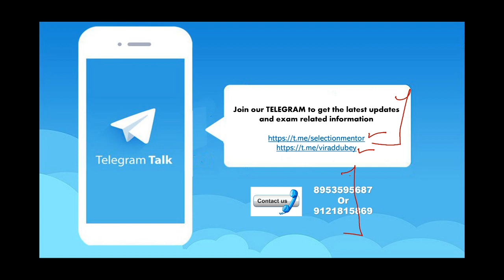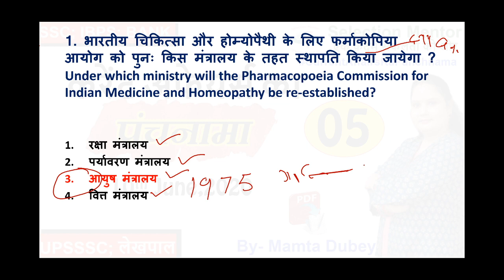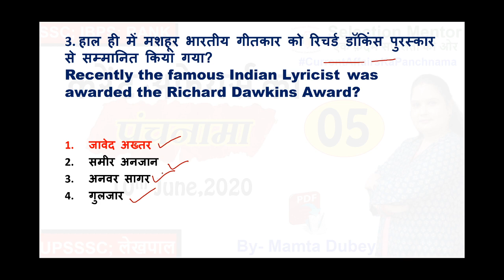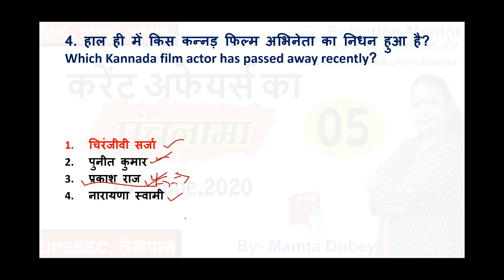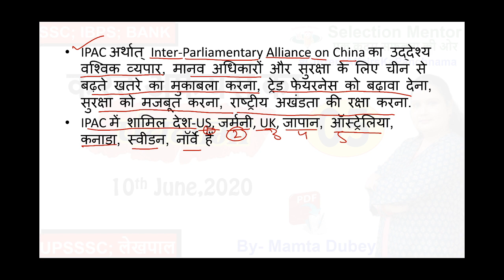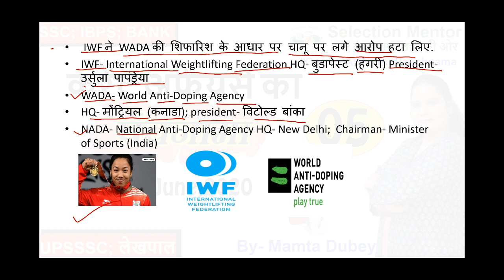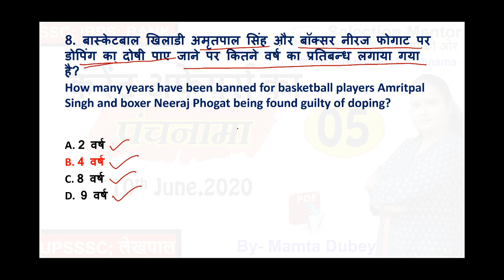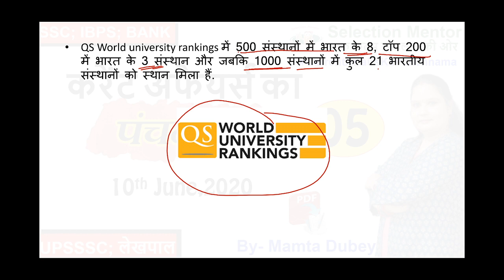10th & 11th June,2020 Current Affairs का पंचनामा By- Mamta Dubey | SSC | Bank | IBPS | UPSSSC